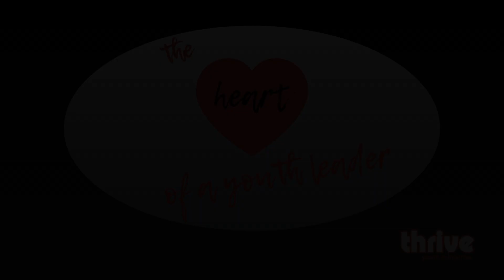45. Time to celebrate! | Psalm 136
Unbelievably Thrive is 10 years old so in this episode Andy talks about the importance of celebrating and focusing our attention on giving praise to God for all things, and in all things.

If you want to find out more about Thrive's Manifesto for 21st Century Youthwork

 'The Heart of a Youth Leader' is a weekly series, aimed at all those who work with children and young people in a church context.

You can also listen to this episode on your favourite podcast app. Just search for 'The Heart of a Youth Leader'.